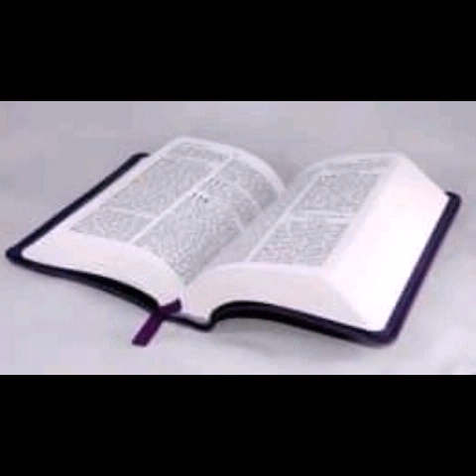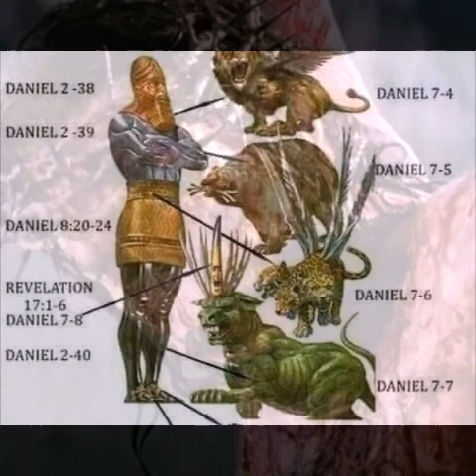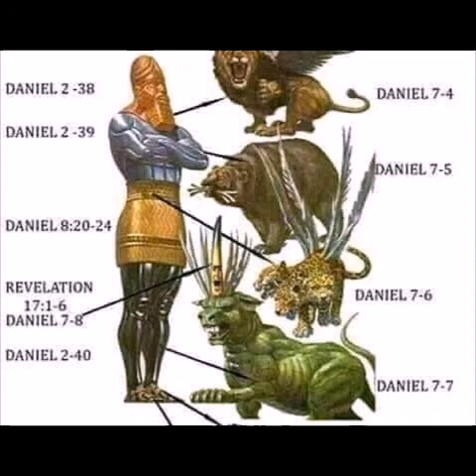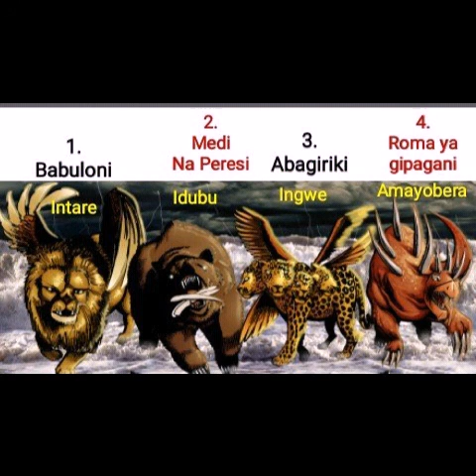UBUSOBANURO BW'IBIKOKO BINE BIBONEKA MUNDOTO ZA DANIEL Igice ca 7. AMATEKA Y'ISI MUBUHANUZI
SOBANUKIRWA UKUNTU UBUTWARE BW'ISI BWAGIYE BURAKURAKURANYWA UHEREYE KURI BABURONI KUGEZA UYU MUSI. BIRASOBANUYE NEZA NKUKO BIBILIYA IVYIGISHA.